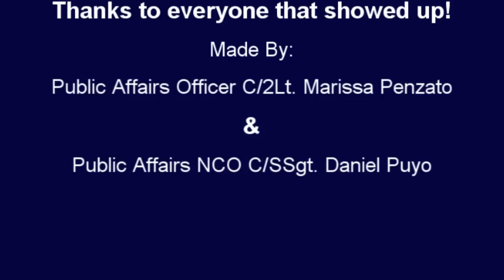Orbital paintball in Tampa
FL-20083 is our Unit for Sickles High school AFJROTC. and b/c i make the videos and stuff for events that happen i did this one and decided that it'll be pretty cool for youtube.

LASTLY, THERE'LL BE PAINTBALL VIDEOS INSTEAD OF SLIDE SHOWS COMING UP!